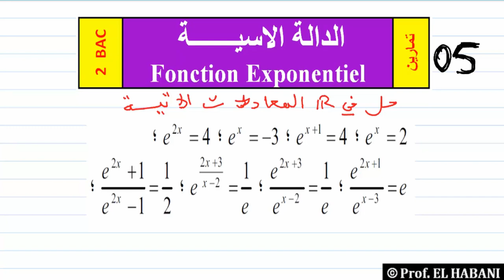تمرين 05 | الدالة الاسية | حل معادلة